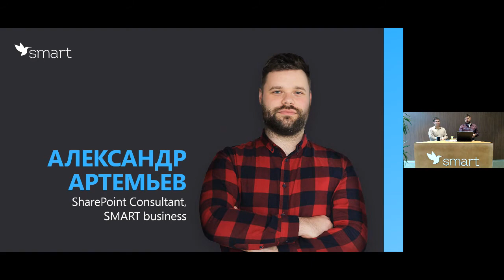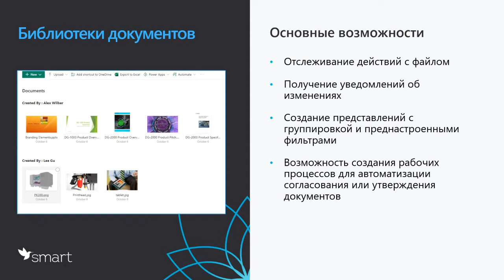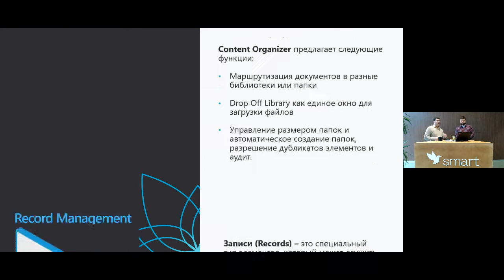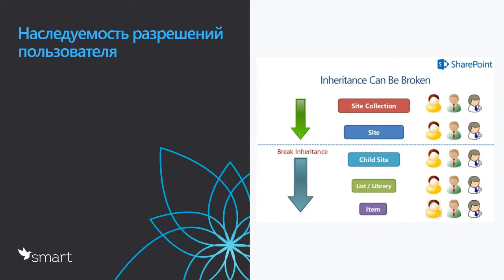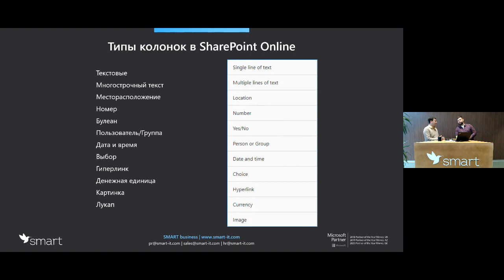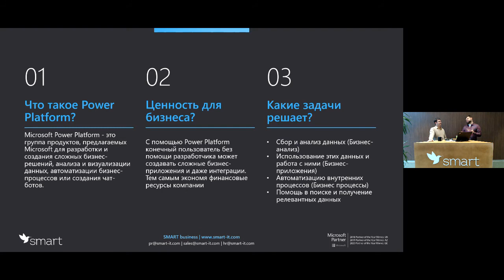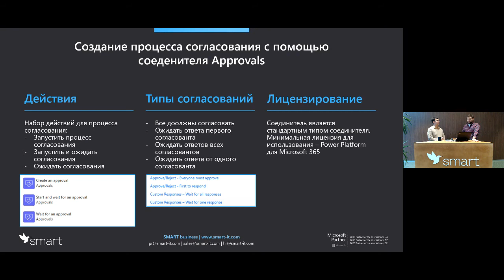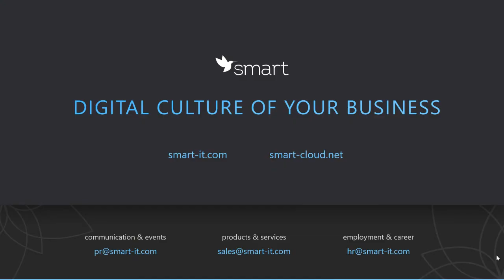Автоматизация документооборота с Power Platform & SharePoint Online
SharePoint является синонимом «управления документами» с момента его создания. А усиленный инструментами для построения интрасети, он становится платформой №1 для совместной работы, быстрых коммуникаций и качественных процессов в компании!

Из практического вебинара «Power Platform & SharePoint Online» вы узнаете как автоматизированный электронный документооборот помогает реализовать концепцию безбумажного офиса, структурировать документы для удобного поиска и безопасного доступа и оформить для визуального восприятия.

Адженда:
1. Как создать масштабируемое хранилище документов на платформе SharePoint Online.
2. Как организовать совместную работу и редактирование документов для проектной команды.
3. Как структурировать и категоризировать файлы для быстрого и удобного поиска.
4. Как настроить безопасный распределенный доступ к документам на основе ролей.
5. Как и зачем присваивать и визуализировать метаданные документа.
6. Практическая демонстрация: как автоматизировать процесс согласования и визирования документов.

Узнайте больше о семействе решений SmartPoint на базе технологии SharePoint

12 years | 600 clients | 270 professionals | 5 countries | 18 Microsoft Golden competencies